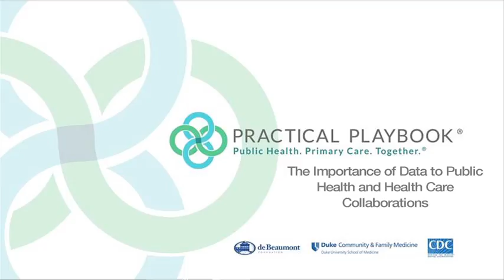The Importance of Data to Public Health and Health Care Collaborations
Practical Playbook Steering Committee Member and Chief Program and Strategy Officer at the de Beaumont Foundation, Brian C. Castrucci, discusses the data limitations impacting public health and how we can improve access to and the use of data.